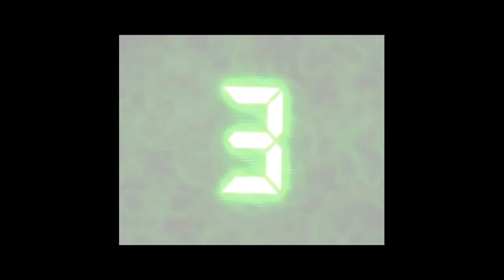DEBAT L'AFRIQUE DOIT TJRS SUBIR LE DICTAT DES AUTRES SANS REAGIR ? ROLAND LUMUMBA ET SYLVAIN PATASSE